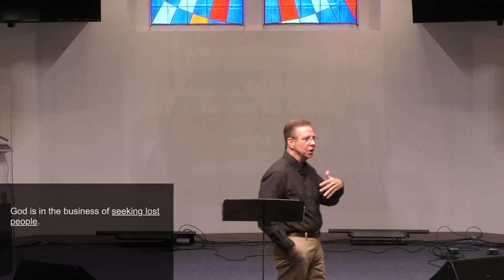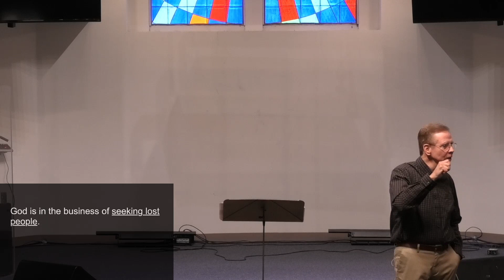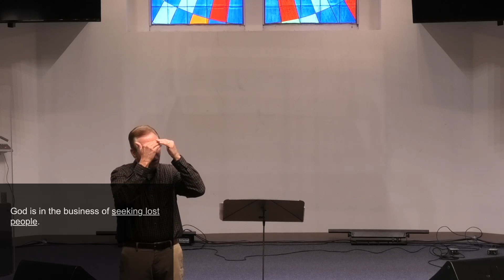Legacy // Pastor Gary - "God's Lost and Found Department" - 01/21/24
Celebration-church.com